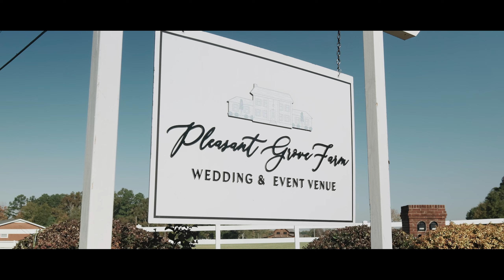A Moment To Remember - The McClurg's - Trailer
Daniel And Stephanie Mclurg - Wedding & Reception at Pleasant Grove Farm  by A Moment To Remember.

Venue -
Coordinator / Planner - Precious Times Events, LLC
Videographer - A Moment To Remember
Photographer - Laura Grear
Florist - Heatherly Event Design
Caterer - Roots
Hair / Make-Up - Kath Makeup Artistry -
Dress -
Ceremony Music - Dean's Duets
Transportation - Silverfox Chauffered
Cake & Cookies - Francis Mclurg
Officiant - T-Officiant
Band - The Company Band
Bartending - Precious Times Events, LLC

If you are interested in our wedding cinematography // photography packages.